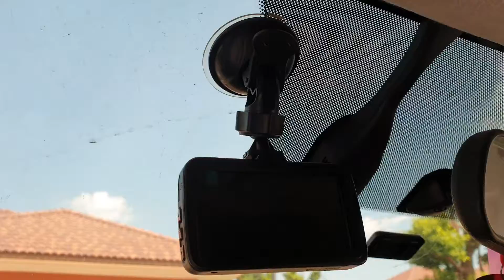ฟิล์มรถลอกเพราะ กล้องหน้า !!